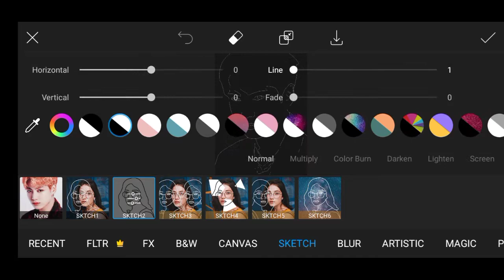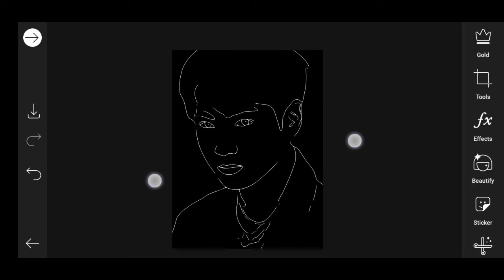darkness photo edit kaise karen // // black photo editing// wallpaper photo editing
Jo Apps Mai Use Karta Hu Editing Ke Liye : 1)
 PicsArt 2) Snapseed 3) AutoDesk Sketchbook Pro 4) Adobe Lightroom CC 5) Photoshop Express Ye Saare Mobile Ke Apps Hai

face glow photo editing for beginners

oto editing. Social Media Direct Link :- Instagram :- #

SHOW LESS
snapseed photo editing for beginners
lightroom photo editing for beginners
Photoshop photo editing for beginners
PicsArt photo editing for beginners